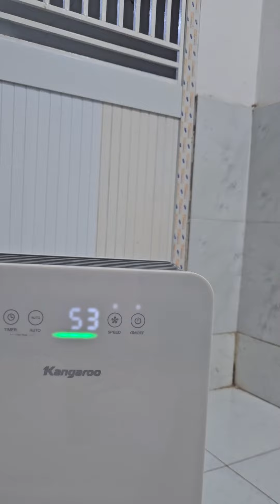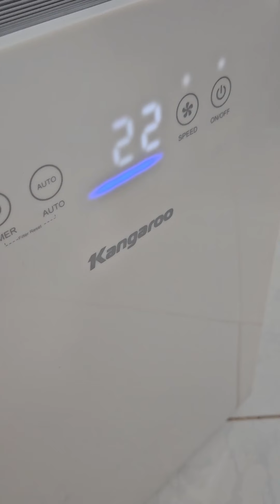Khế thúi biến máy lọc không khí thành máy hong đít